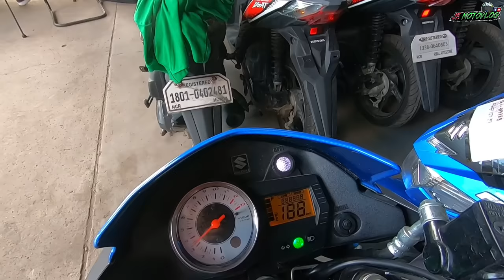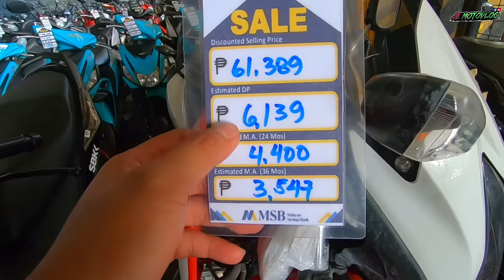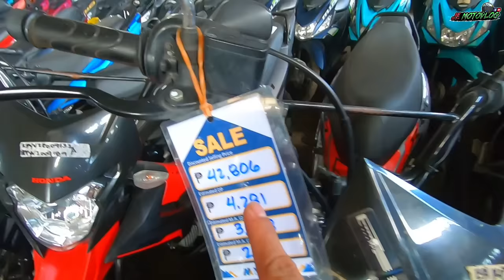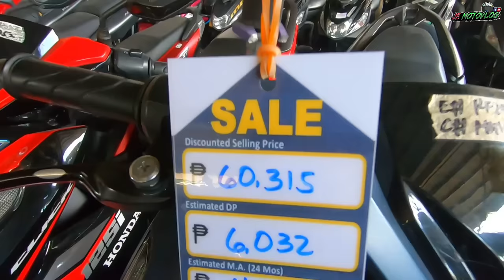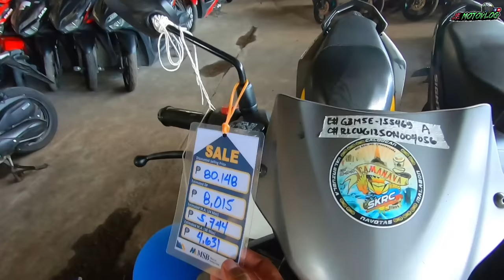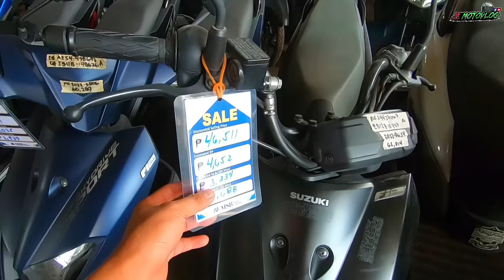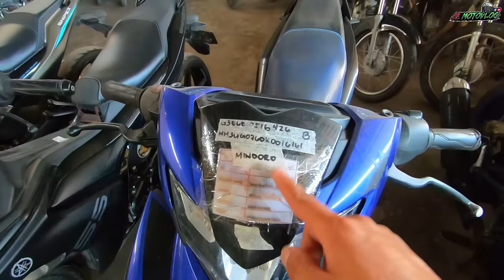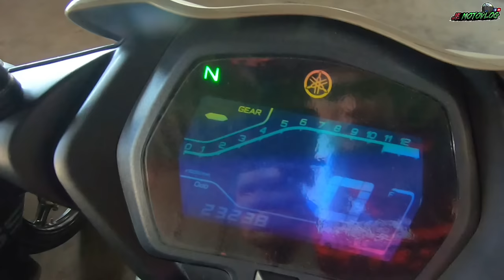Bagsakan ng mga quality na Secondhand Motorcycle! Direct sa Bangko Less 25% Off sa Selected Units!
Eto yung Isa sa pinaka malaking bagsakan ng mga Secondhand na Motor sa Metro Manila! Halos lahat ng units meron sila.

MSB Motorcycle Repo Warehouse
Located at #654 Quirino Highway,Bagbag Novaliches quezon City
Waze:B3S Driving School Quirino Highway Novaliches (Color Blue Gate)